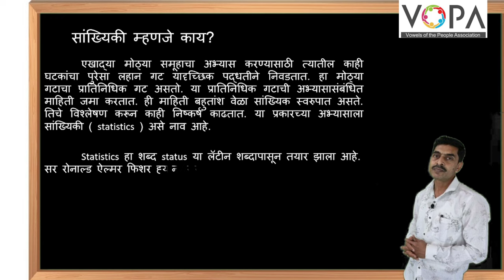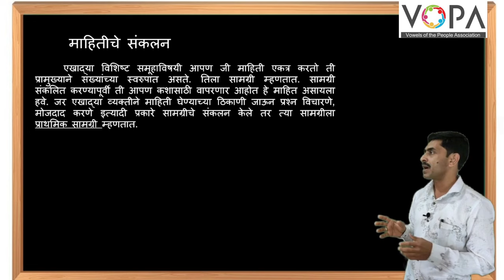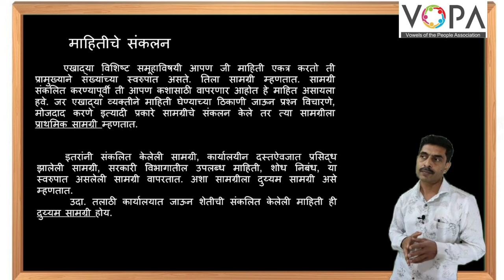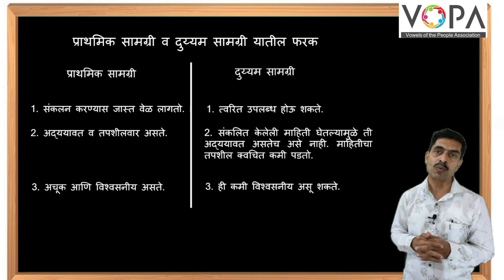९ वी | गणित | सांख्यिकी | सांख्यिकी म्हणजे काय | V5 | VSchool